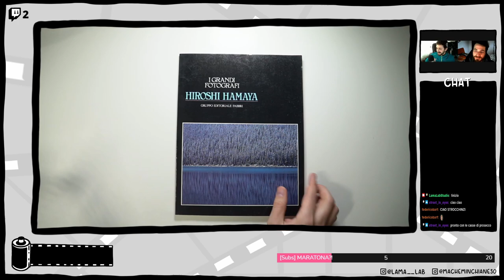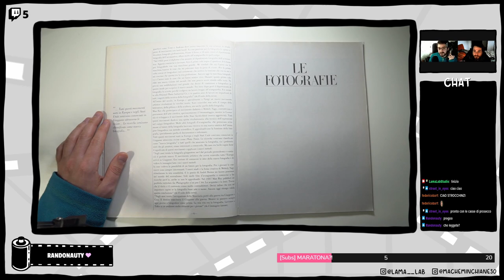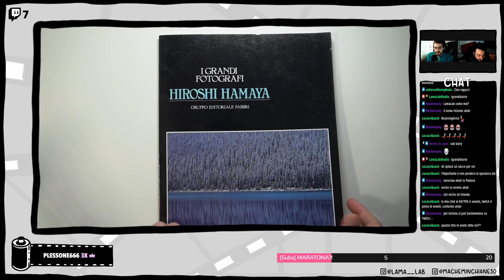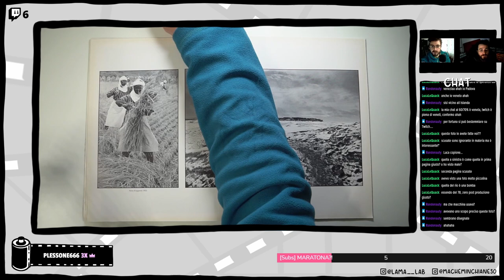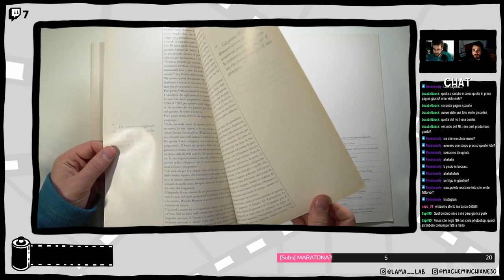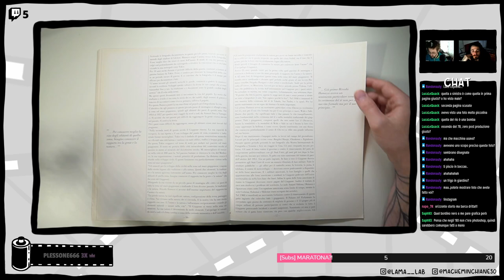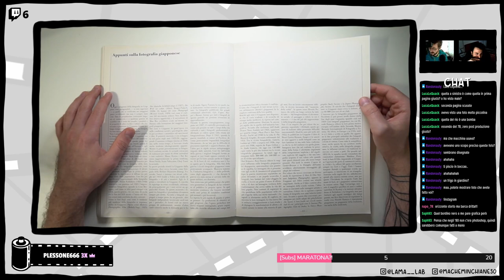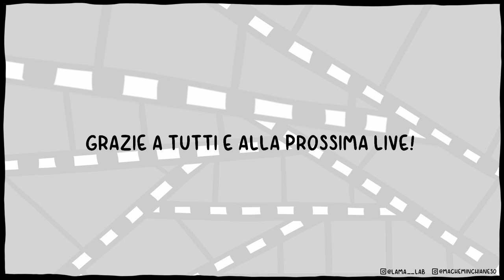"I Grandi Fotografi" - HIROSHI HAMAYA [LIVE]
Continuiamo con le live domenicali sfogliando vecchie riviste fotografiche. Questa volta approfondiamo Hiroshi Hamaya, tra le sue foto di reportage e i suoi paesaggi aerei.